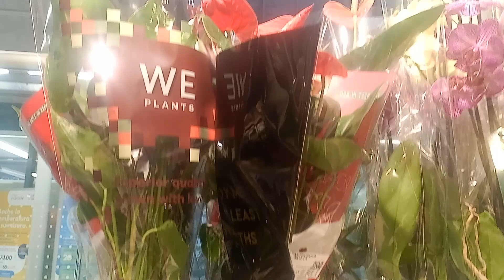PIANTE E FIORI COOP